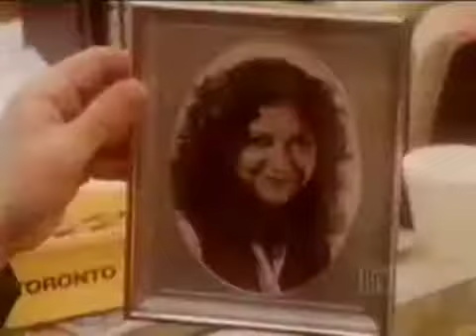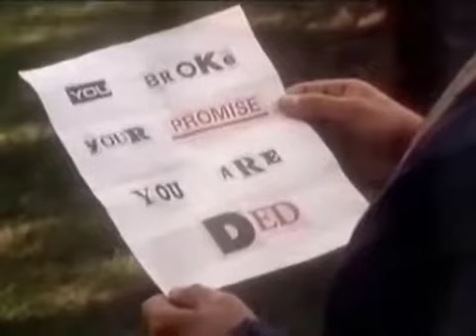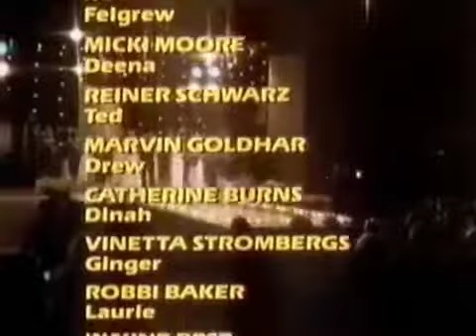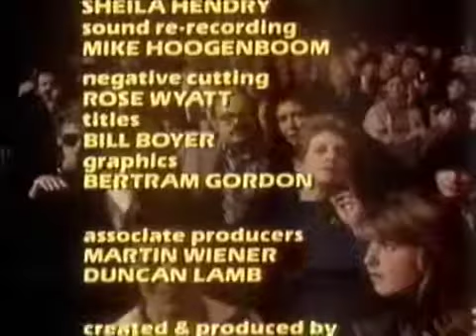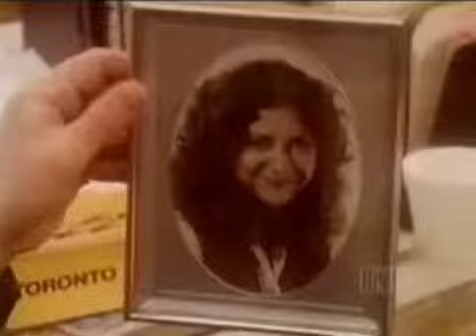Seeing Things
scene: Reese buys flowers lyrics:Hey! I'm sick of seeing your face so much Television's on but you won't shut up Oh, oh, give it up Aren't you really tired of taking your clothes off Making.